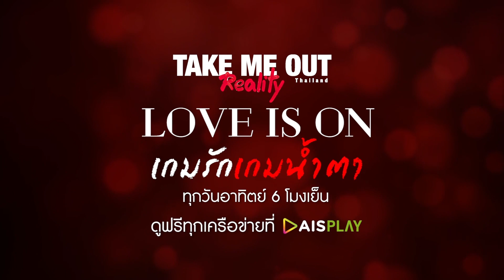เจ้าของไร่กาแฟ ขี้เหงา อยากได้สาวหุ่นดีมาเป็นแฟน โน๊ต | เทคมีเอาท์ เรียลลิตี้ S.5 เกมรักเกมน้ำตา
โน๊ต พ่อเลี้ยงเมืองเหนือ ถึงลุคจะดูเจ้าชู้ แต่ก็โสดนะคร้าบบบ
โสดมา 2 ปี มาทริปนี้ขอเจอคนที่ใช่สักที ! สาธุ…..

ติดตาม ในเทคมีเอาท์ เรียลลิตี้ “LOVE IS ON เกมรักเกมนํ้าตา”
ทุกวันอาทิตย์ 6 โมงเย็น ทาง AIS PLAY หรือคลิก